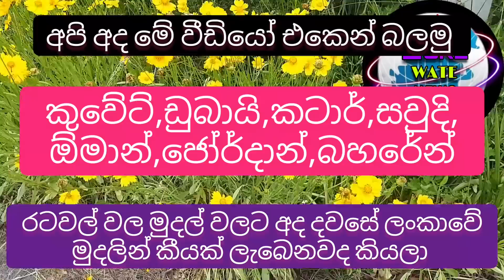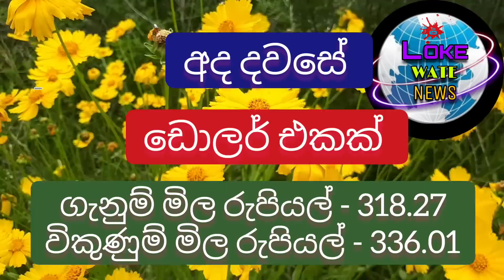Exchange rate today |currency |kuwait dinar rate |riyal rate |diram rate |dollar rate sl